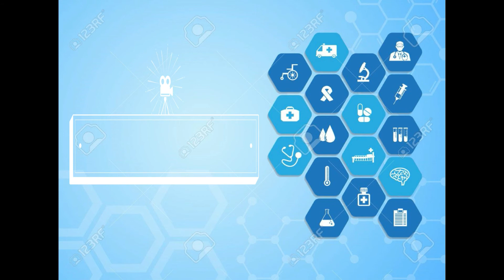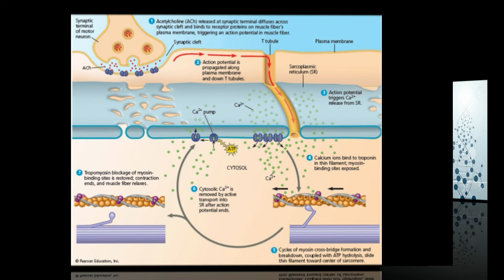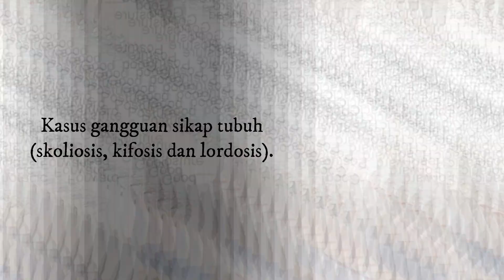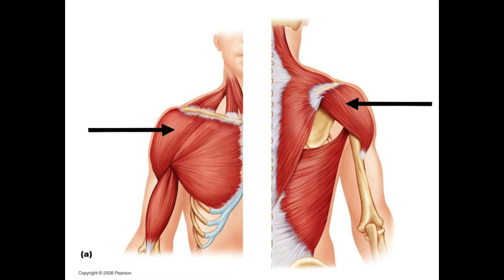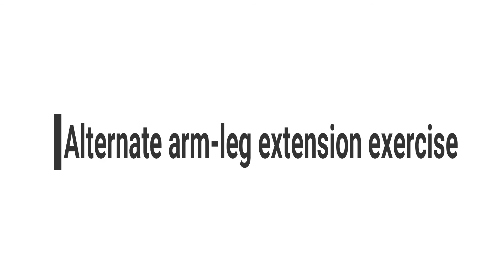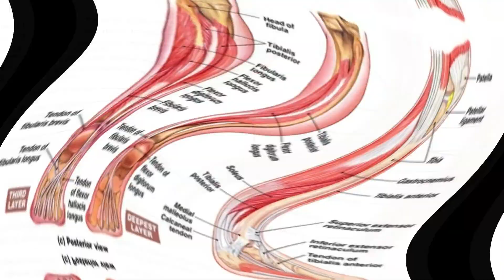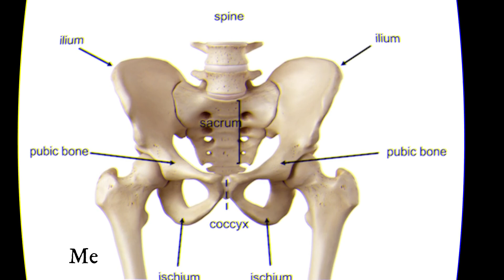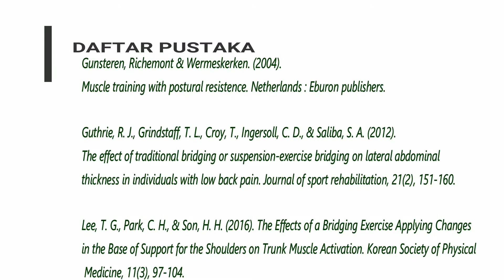Prinsip Bugnet and Bridging Exercise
This is the work of students after attending lectures and is the output of the Course on Exercise Therapy and Manipulation in the Physiotherapy Study Program, Hasanuddin University.